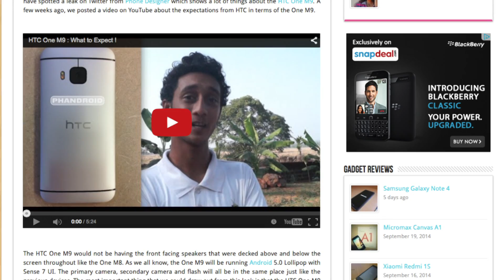HTC One M8 and Beats by Dr.Dre Giveaway | Gadget and Accessory Giveaway Channels in India Online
We are giving away the HTC One M8 and Beats by Dr.Dre. Just 4 simple steps to go through. Do you have what it takes ??

Watch the Video to get to know the Steps :)

3. Tag your YouTube/Google+ friends in the comments section and tell us "Why you are a part of AndroGuru.com and what makes it so special to be part of this Android Community."

4. Wait till 15th March 2015 as the Winner will be declared.

Your support and love ❤️ are greatly appreciated ❤️  in nurturing this endeavor! I kindly invite you to express your support by 💚liking, commenting, and sharing 💚 this content with your friends, and family. Together, we can spread the joy and reach more ❤️ hearts. Thank you for being a part of this journey!